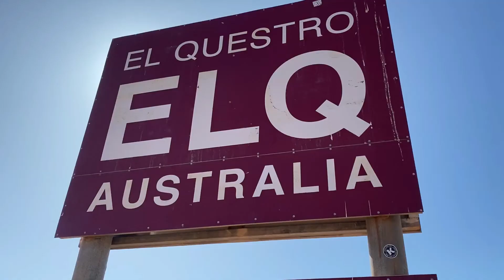El Questro Station